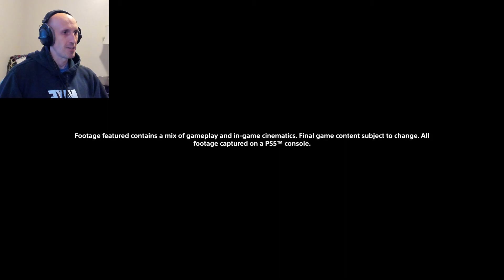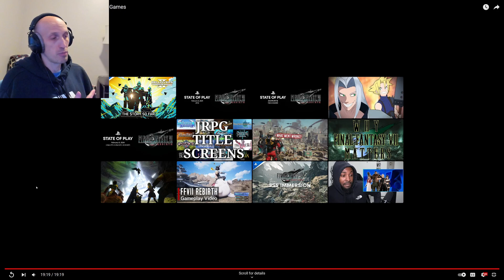How is this game REAL?! | Final Fantasy 7 Rebirth State of Play Reaction!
I must be dreaming because Final Fantasy 7 Rebirth looks almost too good to be true!  This is my reaction to the FF7 Rebirth State of Play event!